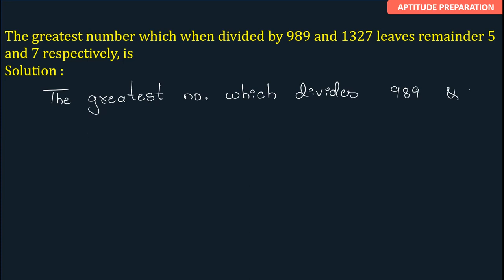The greatest number which when divided by 989 and 1327 leaves remainder 5 and 7 respectively, is